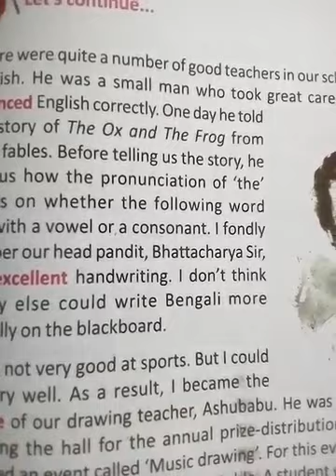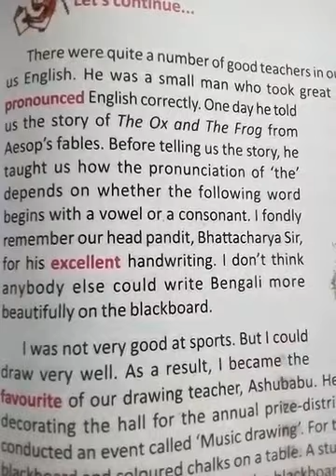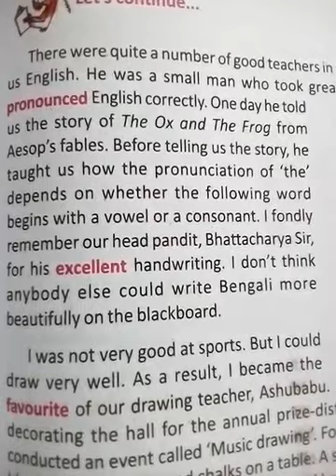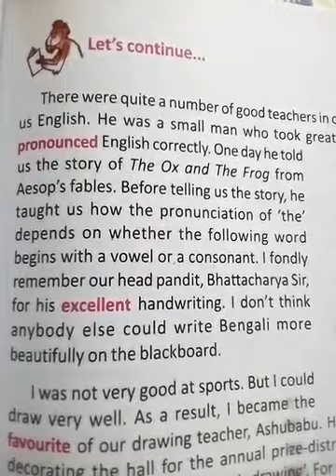Class v English class( part7) 2020